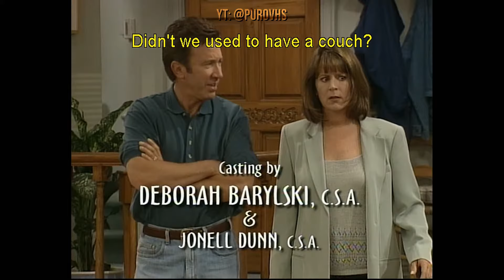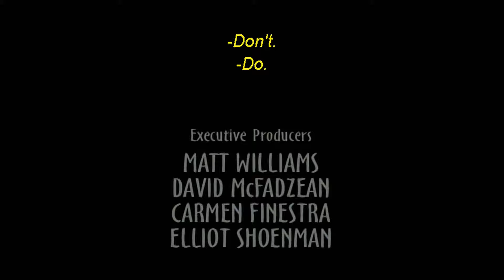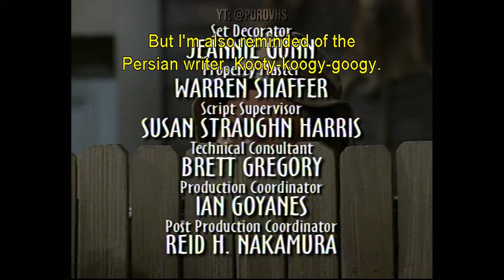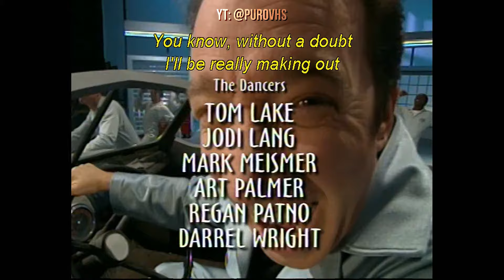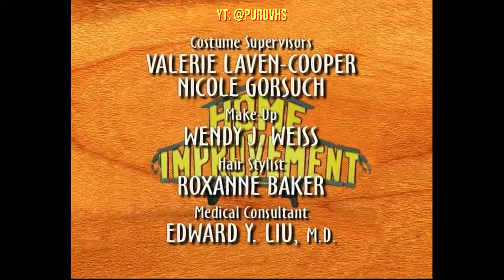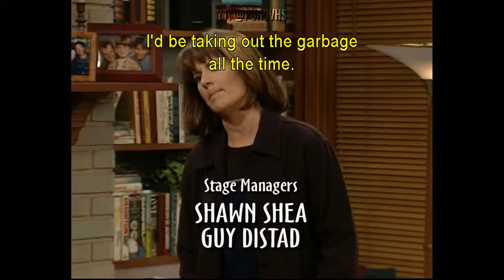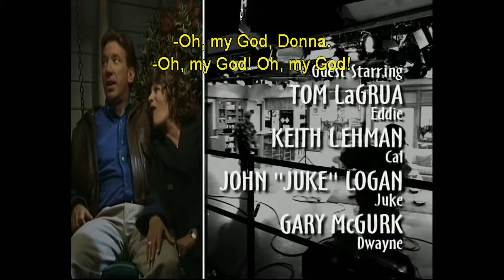Home Improvement Season 8 | End Credits + Funny Moments, Bloopers, & Outtakes [1080p HD]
Compilation of closing credits from each episode of Season 8, including some funny moments, bloopers, and outtakes.

Cast: Tim Allen, Patricia Richardson, Earl Hindman, Zachery Ty Bryan, Taran Noah Smith, Jonathan Taylor Thomas, Richard Karn, Debbe Dunning